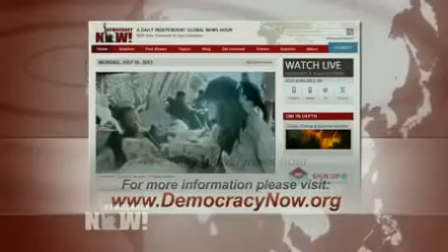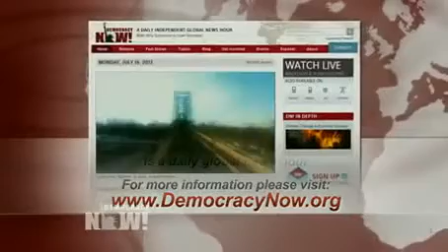Valeria Tachiquin: U.S. Agent Kills Young Mother of Five in Latest of Growing Border Deaths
for the complete transcript, additional reports on this topic, and more information. Watch the independent, global news hour live weekdays 8-9am ET.

In the wake of a dramatic increase in deaths at the hands of U.S border patrol agents, the Department of Homeland Security has agreed to launch a long-awaited investigation into the agency's use of force. Since 2010, border agents have killed at least 18 people, including Valeria "Munique" Tachiquin, slain by a Border Patrol agent on September 28 in broad daylight several miles north of California's border with Mexico. Tachiquin was a U.S. citizen and mother of five children. Her family is now brings a wrongful death lawsuit against the Border Patrol. We're joined by Valeria's father, Valentin Tachiquin, and by Christian Ramirez, Director of Southern Border Communities Coalition and Human Rights Director of Alliance San Diego.

Tune in to Democracy Now! for our upcoming Election Night broadcast on November 6